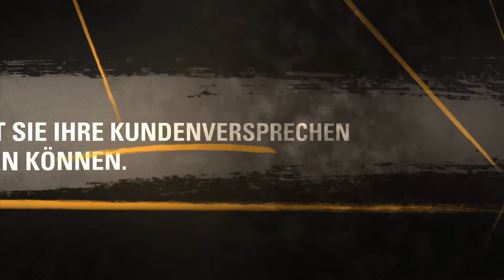Wollen sie ihren umsatz steigern? Holen sie sich die Cat® 360° Advantage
Jedes neue Gerät, das Sie anschaffen, bedeutet zusätzlichen Wert für Ihr Unternehmen. Doch jetzt bietet Ihnen Cat noch mehr. Finden Sie heraus, wie die CAT 360° ADVANTAGE neue Perspektiven für Ihr Unternehmen eröffnet.